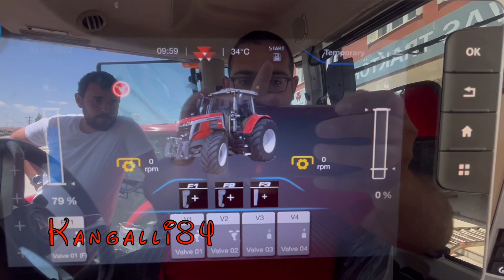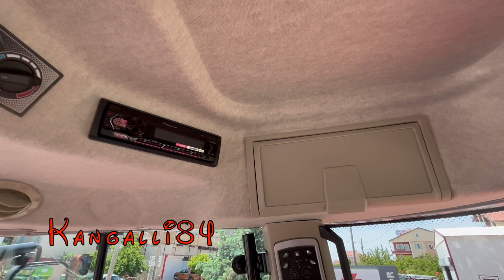YENİ 7s.190 Massey Ferguson DYNA VT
Anıl Kangal
-Sivas Kangal-